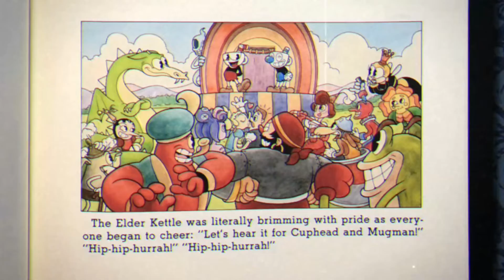The Devil Boss Fight Cuphead.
This boss fight took a while and I hope you enjoy the fight against The Devil in Cuphead 👹